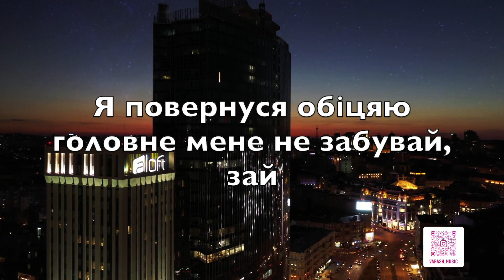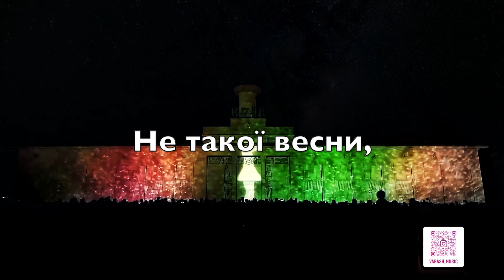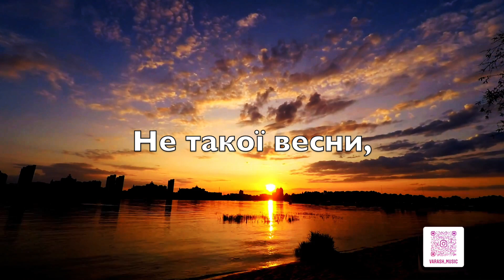LESAN & VARASH - НЕБО ПАЛАЄ (Lyrics)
«Небо палає». LESAN та VARASH про кохання під час війни.
Молоді українські артисти LESAN та VARASH випустили спільний трек «Небо палає». Ця пісня про дві історії кохання, які знайдуть своє місце у кожному серці, адже їх об’єднує дещо спільне — війна.
Кохання завжди асоціювалося з палкими почуттями, нескінченними обіймами та поцілунками. Однак війні вдалося додати до цього ще й кілометри кордонів та тугу за другою половинкою. Виконавці зізнаються, що «Небо палає» відображає реальні історії закоханих, яких розлучила війна. Попри це, своєю піснею хлопці хочуть укотре запевнити, що кохання не має кордонів та не згасає через розлуку війни.
—  Ми всі зараз намагаємося максимально наблизити перемогу, щоб знову бути з тими, кого любимо.  У цьому і полягає сила нашого, українського кохання.
Назва пісні теж з’явилася невипадково, адже десь небо палає від красивого заходу сонця. У нас же воно палає від вибухів фосфорних боєприпасів, «Калібрів» та пожеж, які вони приносять з собою. Попри це, як зізнаються артисти, саме небо нагадує їм про коханих.
— Коли ми прощалися з нашими половинками, то домовились, що дивитимемося одночасно на захід сонця з різних куточків світу. Це так магічно — знати, що ми так далеко, але водночас так близько.
Артисти розповіли, що написали пісню спонтанно. Переписуючись у месенджері LESAN та VARASH зрозуміли, що їхні історії не унікальні, бо війна нікого не щадить. Після цього хлопці вирішили зібратись та написати спільну пісню про кохання на відстані, присвятивши її не лише своїм другим половинкам, а й кожному кого розлучила ця війна.
—  Ми маємо на меті показати всім закоханим парам, що справжнє кохання витримає і війну, і відстань. Після нашої перемоги все буде по-іншому. І ми щиро віримо, що в новій Україні пануватиме лише воля, мир та любов.

Слова, музика - Олександр Круглий (LESAN), Заколодяжний Володимир (VARASH)
Аранжування -  Голдаєв Іван
Запис вокалу - Вадим Лисиця / FOXXSTUDIOS
Зведення, мастеринг - Андрій Бакун
Обкладинка - @niko_studio_design
Лейбл -  FoxLab

«Небо палає»
Прокидаючись без тебе знову я не я
І в думках моїх тобою, сказані слова
Твої маленькі щічки, по ним біжить сльоза
Долоньками тримаєшся ,як воля вікова А

Що кохаєш, І не уявляє як без мене
не розлюбиш, за вікном - палає небо
не відпустиш, але мусиш, де б не будеш
я повернуся обіцяю
головне мене не забувай, зай

Горить небо палає,
Як у серці  болить.
Горить небо палає,
Небо палає,
Поки весь світ спить

Горить небо палає,
Горить небо палає,
Небо палає,

Горить небо палає,
Не такої весни,
Не такої весни,
Хотів!
Горить небо палає,
Не такої весни,
Не такої весни..

Ось кінець зими
І настав лютий
Лютий все змінив
Інші стали люди
Всі відкрили карти показав хто люди
Хто не люди показали зуби як акули

Мені пощастило я зустрів людей
І зімною поряд завжди моя люба
Її сльози бігли, по щокам летіли

Тільки, люба моя, ти доволі хоробра
Давай витри сльози
Тобі треба їхать, буду спокійніше
Побачимось скоро, ти знай, що я поряд
В нашій Україні, вільній Україні!

Я тобою палаю,
небо згорає,
А ми все ще сяємо.

Я тобою палаю,
Тобою палаю,
Хоч між нами кордон.

Горить небо палає,
Не такої весни,
Не такої весни,
Хотів!
Горить небо палає,
Не такої весни,
Не такої весни..
Не такої весни..